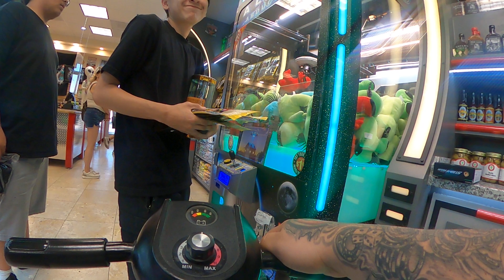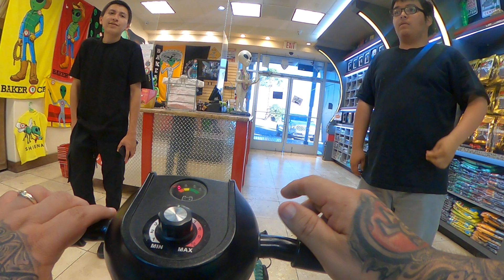Aliens abducted me at the Alien Store in Baker Ca